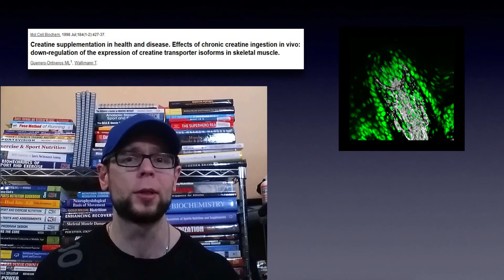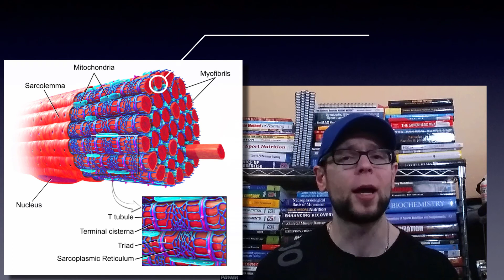Going Off Creatine: Side Effects?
FAQ: What are the side effects of going off creatine?

Quick Answer: If you’re looking to stop taking creatine to lose weight, you’re in luck, but the weight loss won’t be as dramatic as you might like.
That’s because although you might lose some intracellular water weight, the muscle growth you’ve accrued while using creatine will remain.

FAQ: How to cycle creatine for best results?

Quick Answer: If you’re thinking about coming off a creatine cycle, this is fine, but there’s no objective rationale behind it this concept is an archaic remnant of drug culture. So should you cycle creatine or not? Well if you want to, then do so, but I do not.

Until next time, Raise The Barr
David Barr CSCS, CISSN, RSCC

Selected References

Guerrero-Ontiveros ML, Wallimann T. Creatine supplementation in health and disease. Effects of chronic creatine ingestion in vivo: down-regulation of the expression of creatine transporter isoforms in skeletal muscle. Mol Cell Biochem. 1998 Jul;184(1-2):427-37.

Tarnopolsky M, Parise G, Fu MH, Brose A, Parshad A, Speer O, Wallimann T. Acute and moderate-term creatine monohydrate supplementation does not affect creatine transporter mRNA or protein content in either young or elderly humans. Mol Cell Biochem. 2003 Feb;244(1-2):159-66.

Vandenberghe K, Goris M, Van Hecke P, Van Leemputte M, Vangerven L, Hespel P. Long-term creatine intake is beneficial to muscle performance during resistance training. J Appl Physiol. 1997;83:2055–63.

Candow DG, Chilibeck PD, Chad KE, Chrusch MJ, Davison KS, Burke DG. Effect of ceasing creatine supplementation while maintaining resistance training in older men. J Aging Phys Act. 2004;12:219–31.

Parise G, Mihic S, MacLennan D, Yarasheski KE, Tarnopolsky MA. Effects of acute creatine monohydrate supplementation on leucine kinetics and mixed-muscle protein synthesis. J Appl Physiol (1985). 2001 Sep;91(3):1041-7.

Attributions
Hua T, Yang T, Yang W, Liu K, Tang S (2013). 3-D neurohistology of transparent tongue in health and injury with optical clearing". Frontiers in Neuroanatomy.

Blausen.com staff (2014). "Medical gallery of Blausen Medical 2014". WikiJournal of Medicine 1 (2).